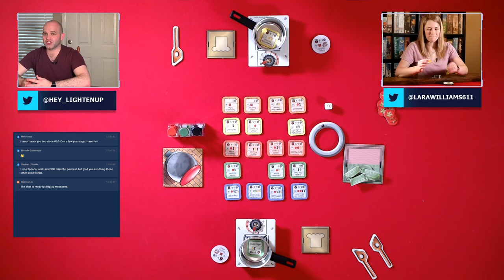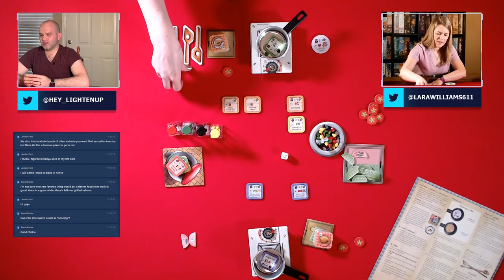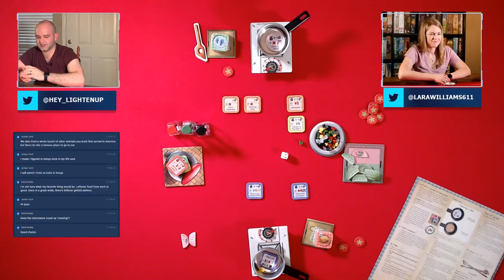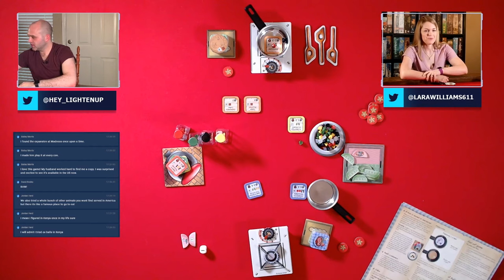A La Carte Playthrough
Spencer and Lara play the dish seasoning, crepe flipping game, A La Carte!

Producers:
Joe Comings
Jordan DeKleer
Spencer and Lara Williams
Zack Brasfield
Brandon Scotland